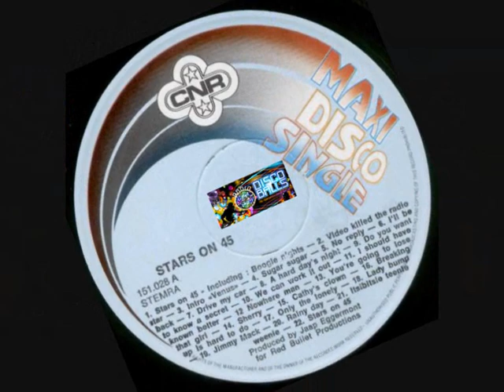Stars On 45 - Stars On 45 (1980)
Dutch Project started by Jaap Eggermont.
Inspired by a bootleg 12" recorded by Alto Passion featuring The Beatles songs on a disco beat, Eggermont hired vocalists Bas Muys (as John Lennon), Hans Vermeulen (as George Harrison) and Okkie Huysdens (as Paul McCartney) to recreate the medley for official release. Coinciding with the death of Lennon, the release proved a hit not only in the Netherlands, but all over the world.
Because of the success, more medley's were produced, including ABBA, Stevie Wonder, Rolling Stones and later, with The Star Sisters, also a 1940's The Andrews Sisters medley.

Stars on 45 were named 'Stars On' for the US and 'Starsound' for the UK Market.